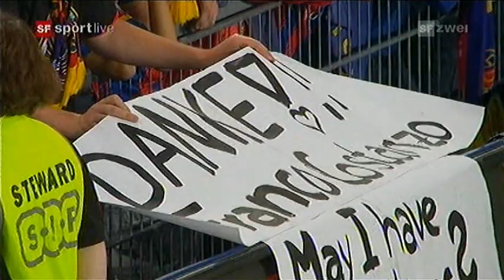Abschied von Franco Costanzo im Joggeli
Mittwoch, 25. Mai 2011
FC Basel - FC Luzern